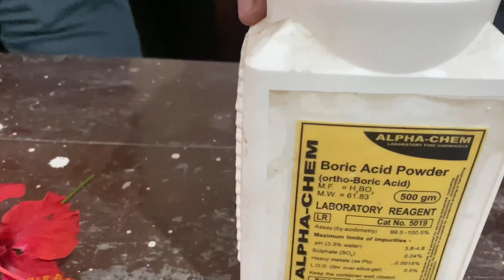Experiment: Germination of pollen grain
Experiment: Germination of pollen grain by Nirmal Singh.